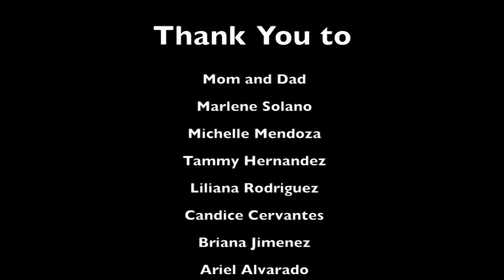Elena Gutierrez - Personal Documentary 2016-17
Personal documentary made by Elena Gutierrez of the Video Prod class, 2016-17.